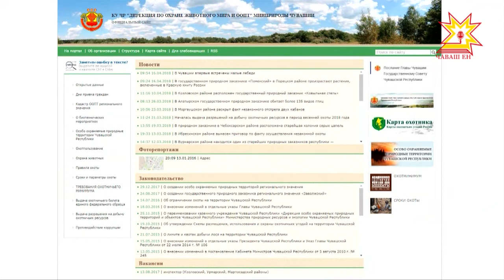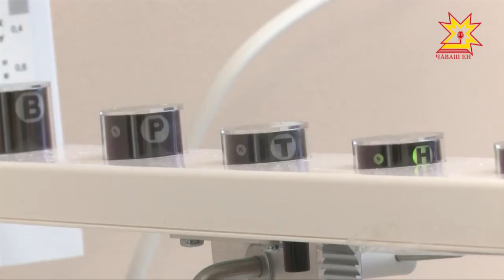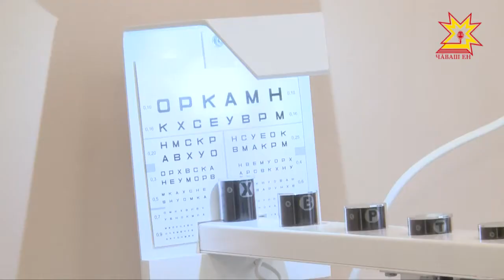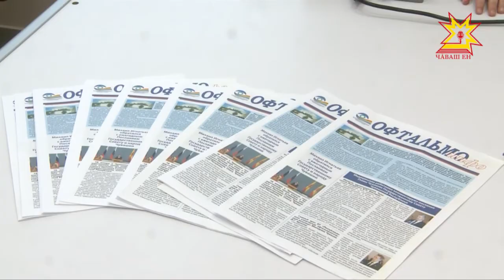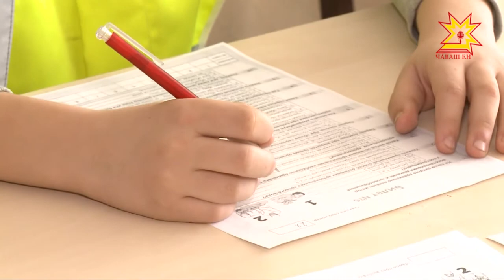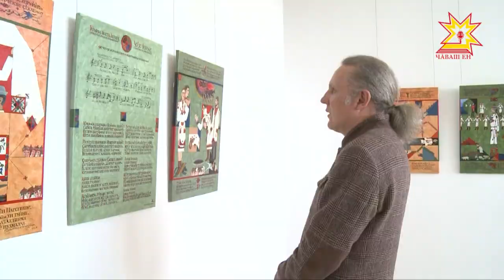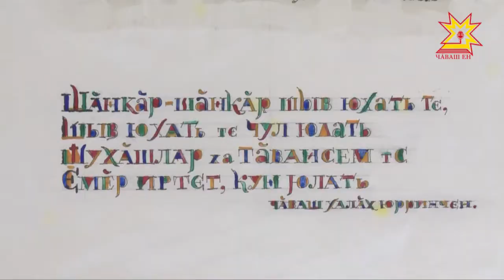Республика 19.04.2018 на русском языке. Вечерний выпуск